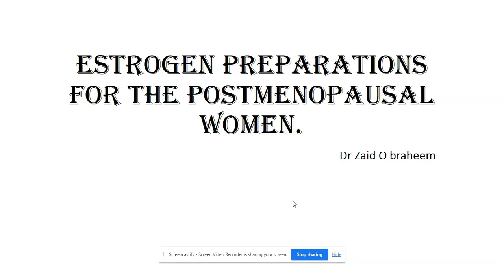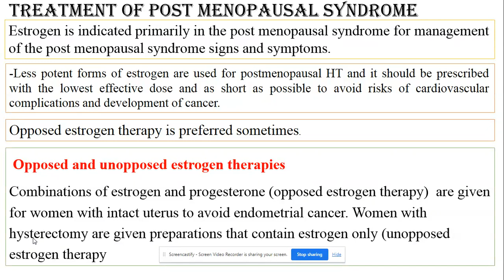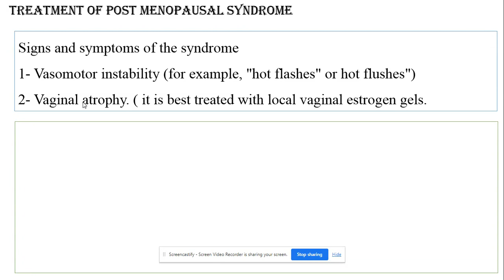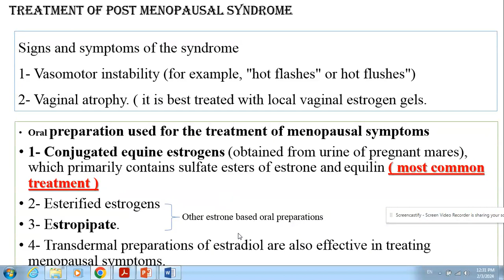Use of estrogen for treatment of postmenapausal syndrome in the post menapausal women 2024